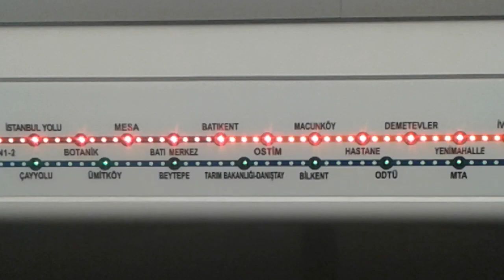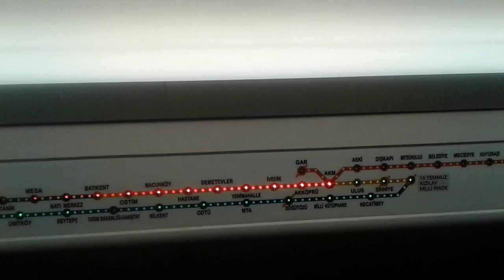ANKARA METROSU YOLCULUK YOLCU KAMERASINDAN ANKARA METROSU ATATÜRK KÜLTÜR MERKEZİ